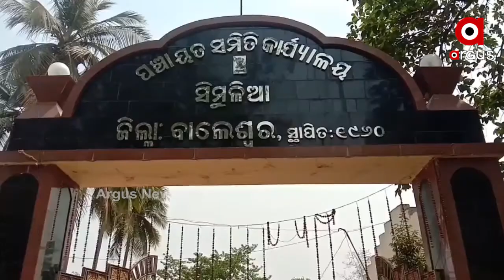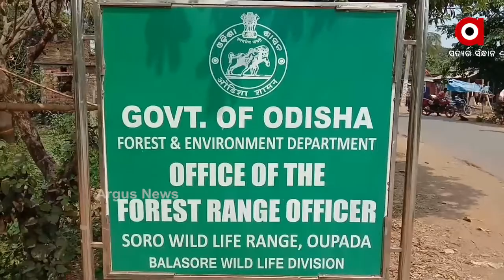ସିମୁଳିଆରେ ବେଧଡ଼କ କରତ କଳ କାରଖାନା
ଛତୁ ଫୁଟିଲା ଭଳି ଫୁଟୁଛି କାଠ ଡିପୋ । ବେଆଇନ ଚାଲିଛି ଚୋରାଚାଲାଣ । ନୀରବଦ୍ରଷ୍ଟା ବନ ବିଭାଗ ।ବାଲେଶ୍ୱର ଜିଲ୍ଲା ସିମୁଳିଆ ବ୍ଲକରେ ବେଧଡ଼କ ଭାବେ ଗଢି ଉଠିଛି ବେଆଇନ କାଠ ଡିପୋ.